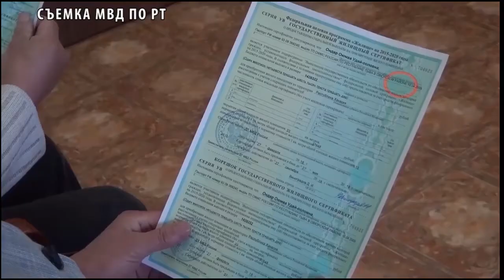Собственное жилье в регионе скоро появится у трех сотрудников ОВД